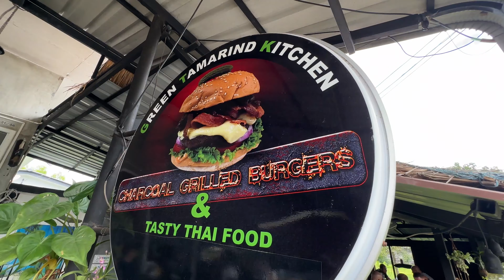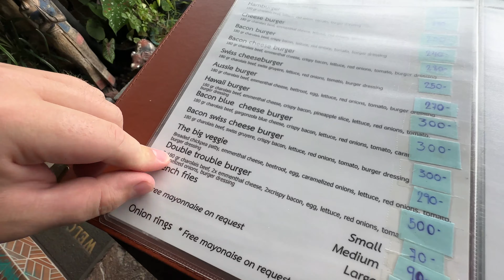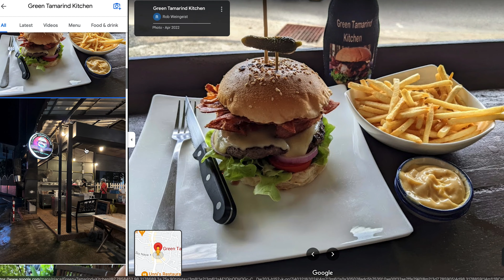Так Выглядит Лучшая Бургерная Таиланда!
Как думаете, сколько калорий в этом бургере? Это мой самый любимый бургер который я когда либо ел. Если кто-то из вас будет на Пхукете - обязательно рекомендую посетить это кафе, тут очень вкусно готовят!